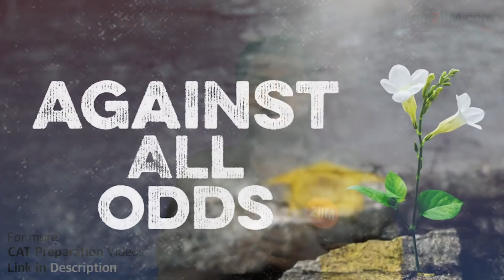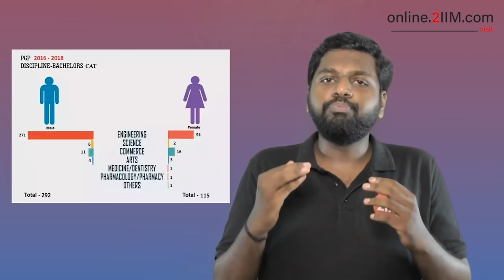Not from a very advantaged background. What are my chances with CAT 2019?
What If I am not from a very advantaged background? What are my chances.
CBSE? ICSE? Vs Matric or State boards?
Financially well off Vs Not so well off?
Engineer Vs Weak at Math?
Quit Job Vs Bad Job?

►For a repository of the best CAT Questions, visit the 2IIM Question Bank

►You like the Youtube Channel?
sign in as a trial user and see the best online CAT Coaching class in the Country. You can view up to 20 hours of high-quality content for CAT Online Preparation for free, and then make up your mind.

►You might wonder what other students have to say about us, There are more than 100 reviews of the course posted on a neutral platform.

Team 2IIM.